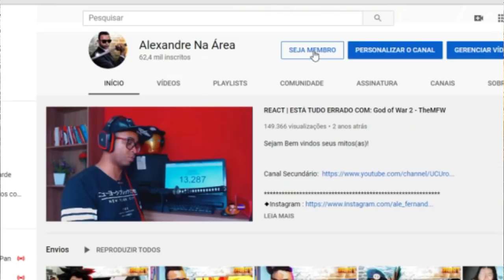🔴 As Maiores Brigas e Expulsões do BBB! (e o que aconteceu depois com os Participantes!)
Inicio ou final dos vídeos: Kraddy - Android Porn guitar cover

Configurações do meu PC:

Processador: fx 8320e
Mobo: Ga970 USB3
GPU: gtx 750 ti 2gb gddr5